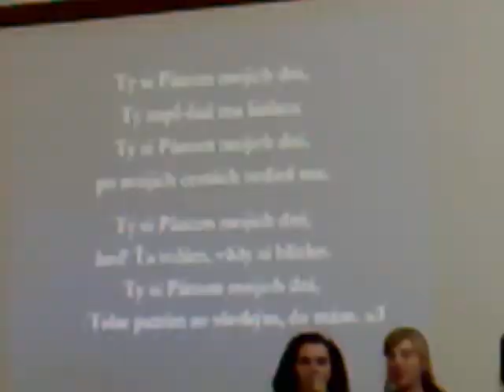5do12 pivnica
klip